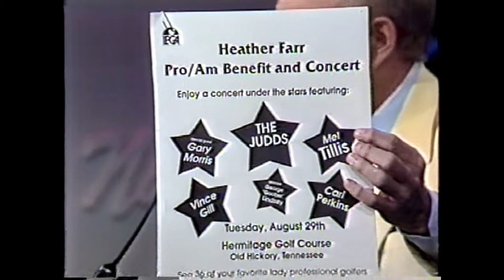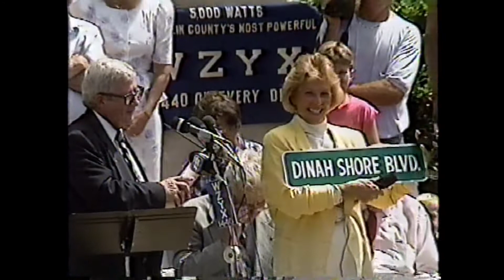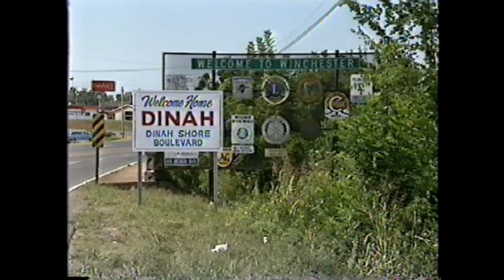The Judds, Dinah Shore, Glen Campbell 1989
Aired live on 8/23/89 Owen Bradley also appears.
The Judds perform: "River of Time" & "Let Me Tell You About Love"
Dinah Shore performs:  "I Thought About You" & "Yesterday" with Glen Campbell